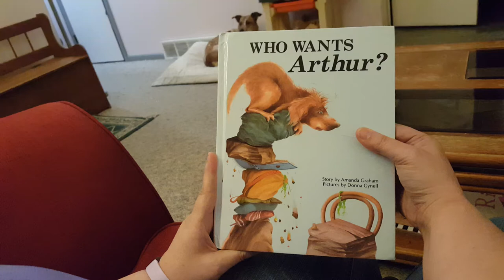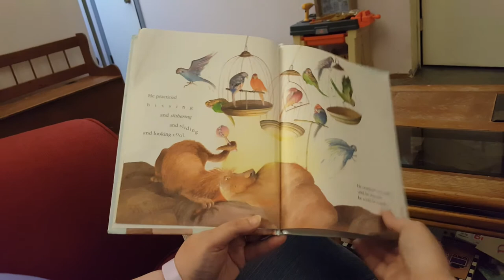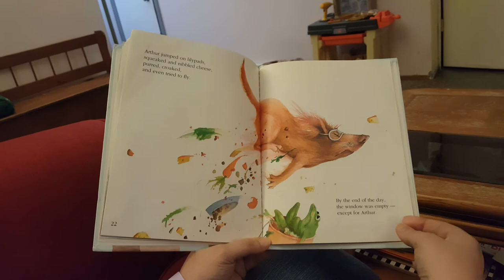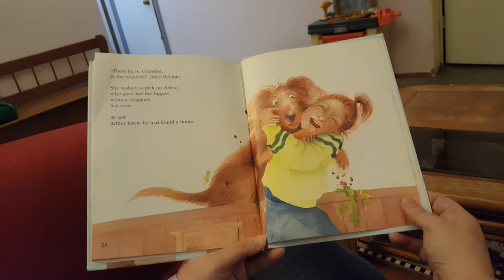Who Wants Authur?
Story by Amanda Graham. Pictures by Donna Gynell. Published by Gareth Stevens Publishing. Read by Bryn Butler.

A dog in a pet shop wants a new home. So he tries to be everything he is not in order to get one. He discovers it's ok to be himself.